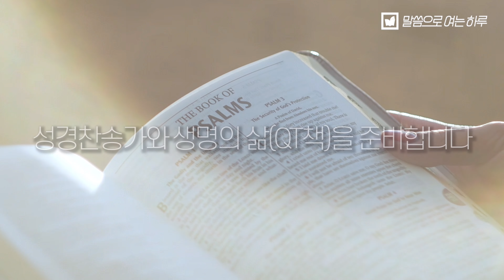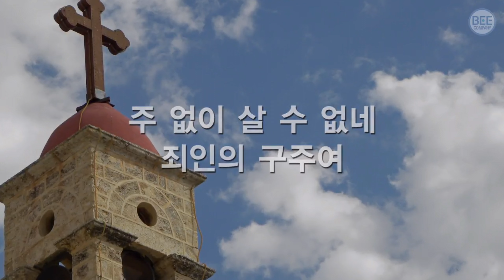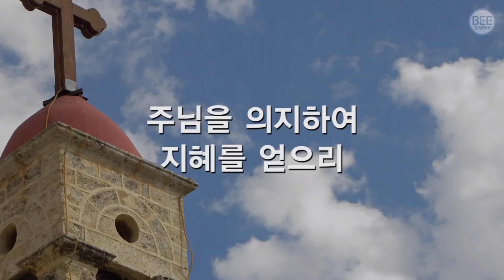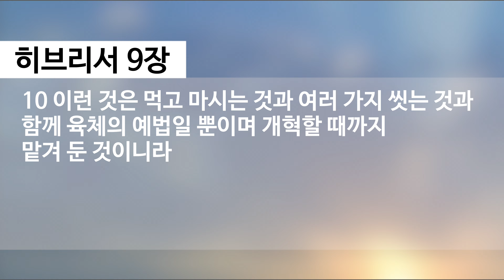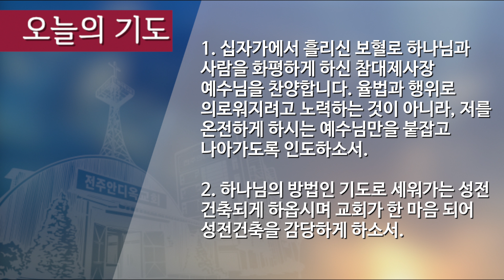말씀으로 여는 하루_9월 15일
히브리서 9:1-10
제목:  옛 성소는 그리스도의 그림자입니다
설교: 서동환 목사